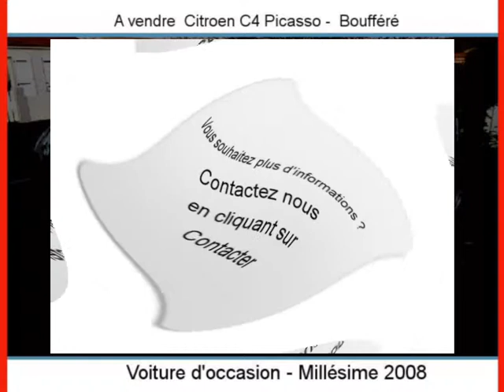Achat Vente une Citroen C4 Picasso Boufféré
A vendre à  Boufféré  Occasion automobile Citroen C4 Picasso de 120000 Km.
automobile occasion Autoenvideo : Achat Vente une Citroen C4 Picasso  Boufféré  Vendée